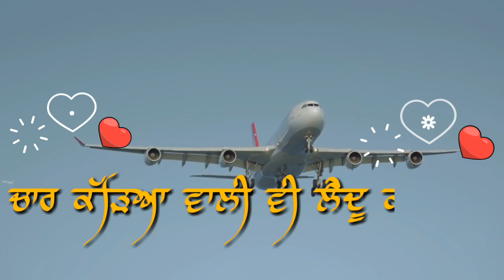England 💖da je visa lag je😍|| Punjabi WhatsApp Status